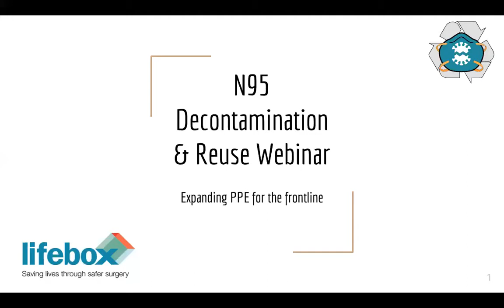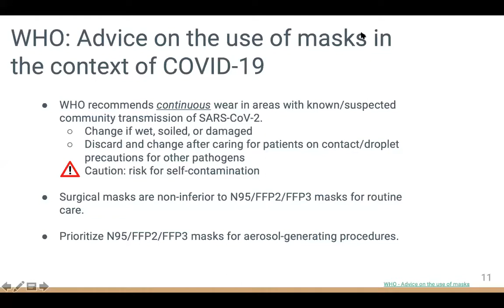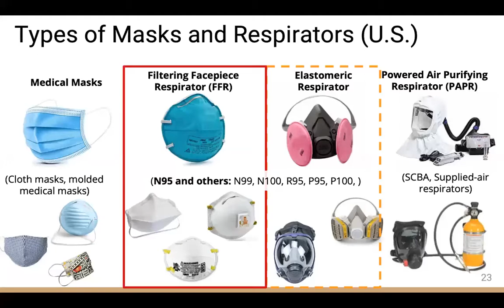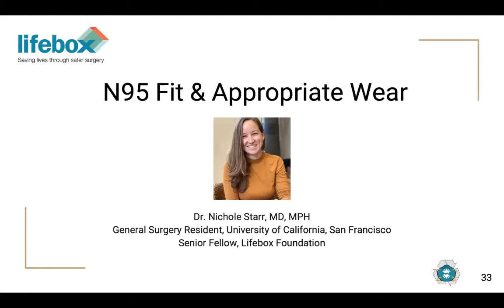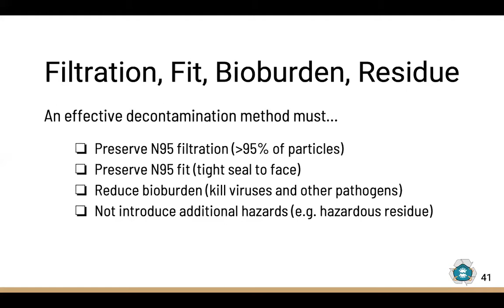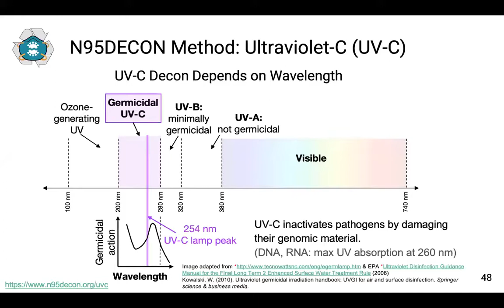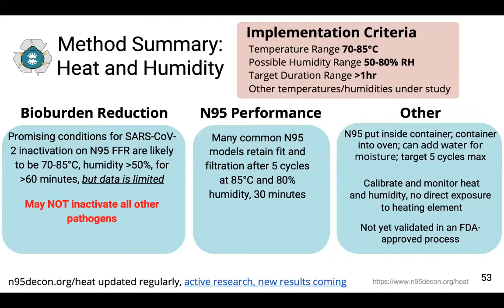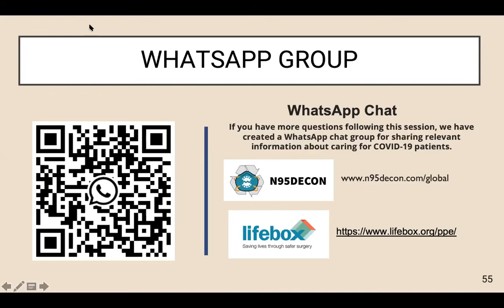Spanish Translation: N95 Decontamination and Reuse: Expanding PPE for the Frontline